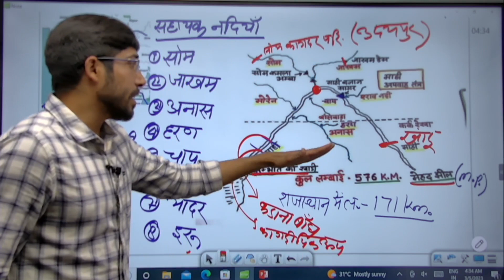Mahi River | Rajasthan Geography by Sunil Sir | CL 02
EO/RO Batch:-
8:30 AM - राजस्थान का भूगोल by Sunil Sir
8:00 PM - Indian Polity by Shaitan Sir
9:00 PM - राजस्थान नगर पालिका अधिनियम by Shaitan Sir

🚀🚀 RAS 2022/23 FREE FOUNDATION BATCH Live Classes New Schedule (Mon-Fri):

👉9:00 AM - Current Affairs (RAS Special) By Sunil Sir

👉10:00 AM - Geography By Sunil Sir

Features:-
1. Daily Live classes
2. Daily Practice Quiz
3. Pdf Notes
4. Exam-Wise Live Tests
5. Online Test Series and much more.

Welcome to Class24 RAS Youtube Channel - One of the most trusted and fully User-friendly Online preparation apps for competitive exams. we offer a flawless online preparation experience for all major Competitive exams with various sectors such as ras,eo/ro etc.